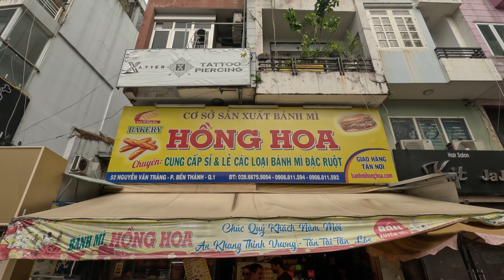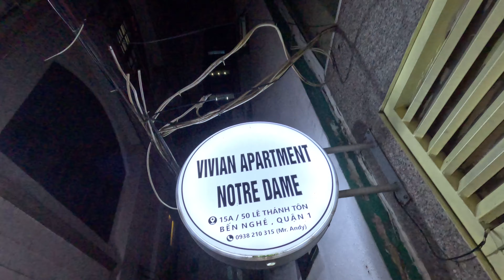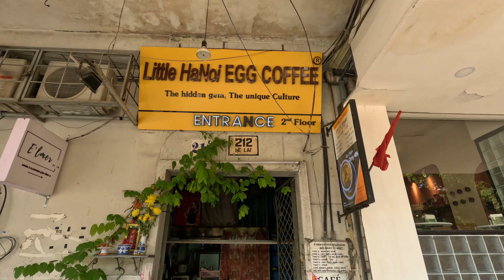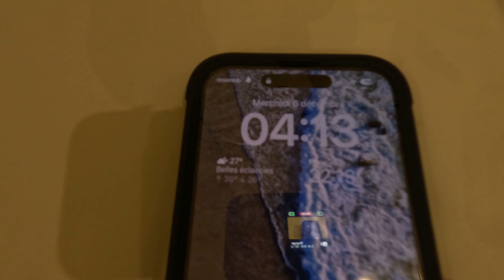NOS PREMIERS PAS AU VIETNAM !! - [VLOG 05] - VIETNAM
Bien arrivés au Vietnam ! 🇻🇳

On se retrouve aujourd’hui dans un nouveau vlog voyage à Ho Chi Minh, Phu Quoc et Da Lat. Cette vidéo commence dans la capitale : Ho Chi Minh.

On vous invite à regarder la vidéo pour découvrir les hébergements, les restaurants et les activités ainsi que tous les prix pour vous donner une idée du coût de la vie ici💰

Hôtels :

Ho Chi Minh :
- Vivian appartement Notre Dame
- Home Peace Home
- Hôtel Saigón Europe

Da Lat :
- Marigold

Activités :

Ho Chi Minh :
- Musée des vestiges de la guerre
- La poste centrale
- Église Notre Dame

Da Lat :
- Crazy House
- Couvant
- Église Saint Nicolas
- Night Market

Restaurants / café :

Ho Chi Minh :
- Le BànhMi
- Tan Lap Restaurant
- Little Hanoï Egg Coffee
- The view

Da Lat :
- Blue Parrot Mexican Grill
- Night Market

Carte SIM :
- Vietnamobile : 170 000 VND soit 6€/ personne

Transports :
- ✈️: Ho Chi Minh ➡️ Phu Quoc A/R : 88€ / personne
- ✈️ : Ho Chi Minh ➡️ Da Lat : 70€ / personne
- 🚌 : Da Lat ➡️ Hoi An : 23,50€ / personne (14h de bus)

On se retrouve la semaine prochaine, pour de nouvelles aventures au Vietnam ! 🇻🇳